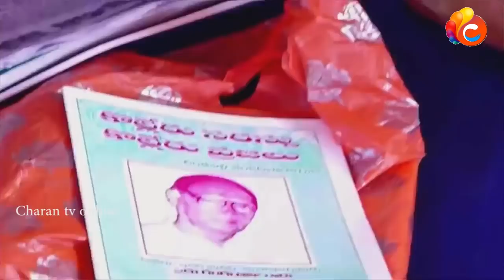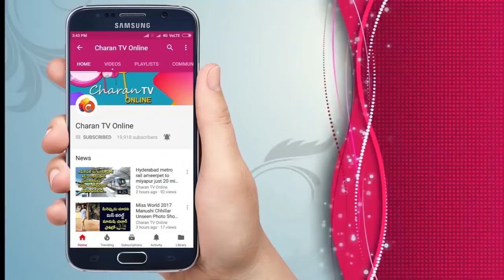ఆ భగవంతుడే మీ రూపం లో వచ్చాడు | Pawan Kalyan Visit to Kolleru peoples - Charan tv Online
Pawan Kalyan Visit to Kolleru peoples.
మహా మూర్తి కి మళ్ళి అదిరిపోయే కౌంటర్ ఇచ్చాడు .